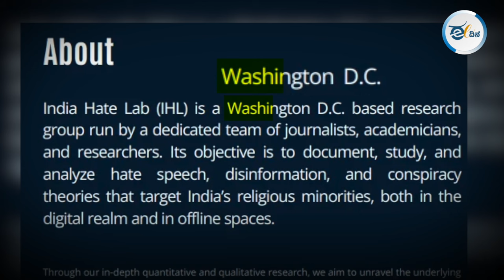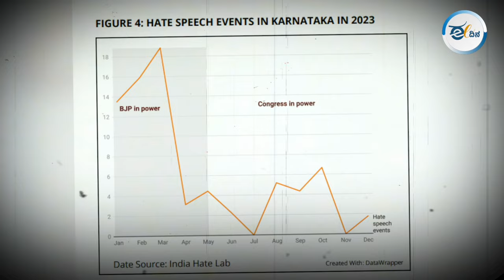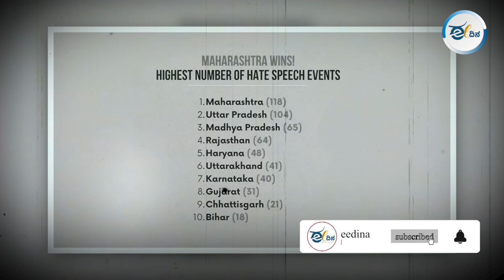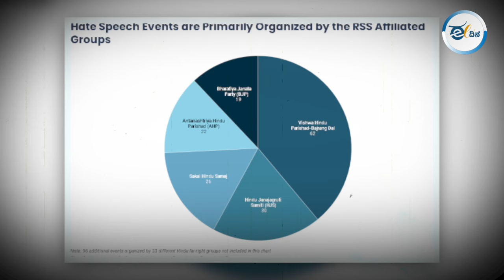ಭಾರತದಲ್ಲಿ ಮಾಡಲಾಗಿರೋ ದ್ವೇಷ ಭಾಷಣಗಳ ಬಗ್ಗೆ ಒಂದು ವರದಿ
ವಾಷಿಂಗ್ಟನ್ ಡಿಸಿಯ ಸಂಶೋಧನ ಗುಂಪಾದ ಐಎಚ್ಎಲ್ನ ಒಂದು ವರದಿ. ವೀಕ್ಷಕರೇ ಈ ವರದಿ ನಮ್ಮ ಭಾರತದಲ್ಲಿ ಮಾಡಲಾಗಿರೋ ದ್ವೇಷ ಭಾಷಣಗಳ ಬಗ್ಗೆ ಮಾಡಲಾಗಿದೆ. ಈ ವರದಿ ಏನು ಹೇಳುತ್ತೆ ಎಂಬ ಸಂಕ್ಷಿಪ್ತ ಮಾಹಿತಿಯನ್ನ ಈ  ವೀಡಿಯೋದಲ್ಲಿ ತೋರಿಸಲಾಗಿದೆ.